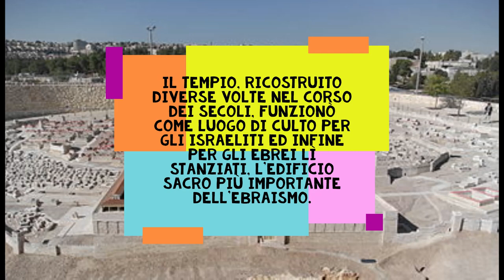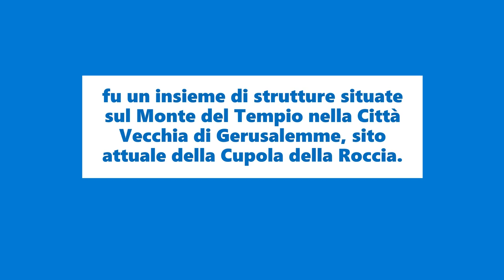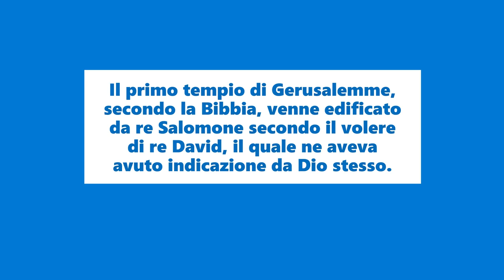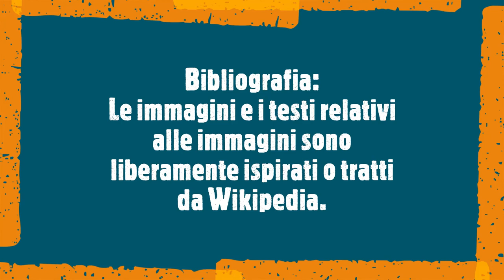Il Tempio di Gerusalemme o Tempio Santo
fu un insieme di strutture situate sul Monte del Tempio nella Città Vecchia di Gerusalemme, sito attuale della Cupola della Roccia.

Il Tempio, ricostruito diverse volte nel corso dei secoli, funzionò come luogo di culto per gli Israeliti ed infine per gli ebrei lì stanziati, l'edificio sacro più importante dell'ebraismo.

Il primo tempio di Gerusalemme, secondo la Bibbia, venne edificato da re Salomone secondo il volere di re David, il quale ne aveva avuto indicazione da Dio stesso.

Nonostante il desiderio del sovrano di vedere il completamento della sua costruzione, fu appunto suo figlio, e suo successore al trono del Regno di Giuda e Israele, a vederlo ultimato.